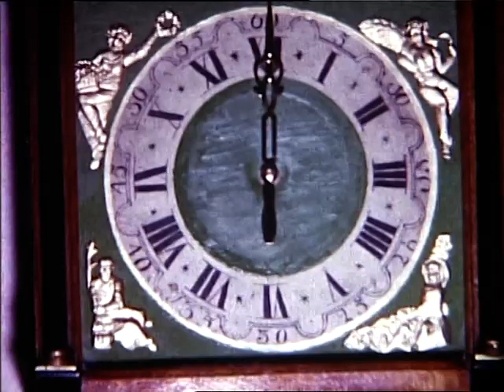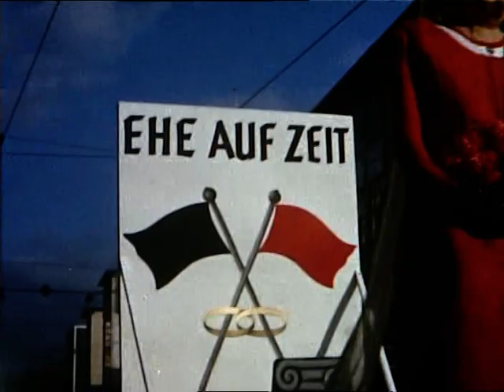1967 Silvester, Ostern, Fasenacht in Frankfurt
Familienerinnerungen von Super8
Zu Sehen sind Erinnerungen an Silvester 1966/1967
Osterfeier 1967
Und der Fastnachtsumzug in Frankfurt ebenfalls 1967